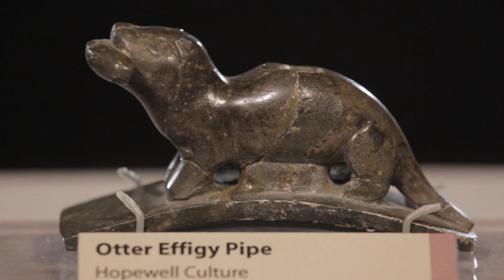Columbus Neighborhoods From the Vault: Animal Effigy Pipes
We visit the Ohio History Connection to look at animal effigy pipes excavated from an Adena mound.